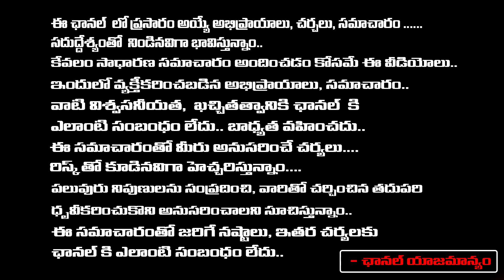మోడీ, అమిత్ షా స్పందించరు.|Political Analyst Rajesh Appasani About Modi, Amit Shah |Chandrababu Bail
మోడీ, అమిత్ షా స్పందించరు..| Political Analyst Rajesh Appasani About Modi, Amit Shah | Chandrababu Bail | First Teluu Digital